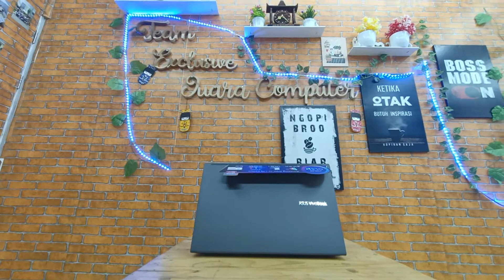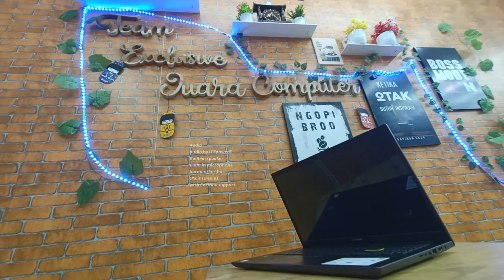REVIEW SINGKAT // Vivobook Ultra 15 OLED K513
LAPTOPMURAHDISURABAYA SURABAYA ITCMEGAGROSIRSURABAYA TOKO LAPTOP JUARA KOMPUTER salah satu toko Laptop murah di Surabaya dengan harga murah dan berbagai merk dan type dengan alamat di ITC MEGA GROSIR SURABAYA Lantai 2 Blok K2 No.5 JL. GEMBONG No. 20-30 SURABAYA Untuk Map nya bisa mengikuti link berikut ini